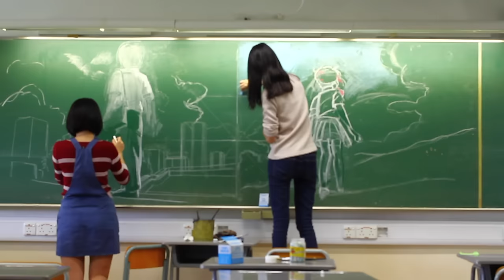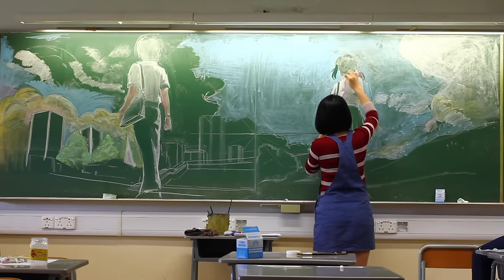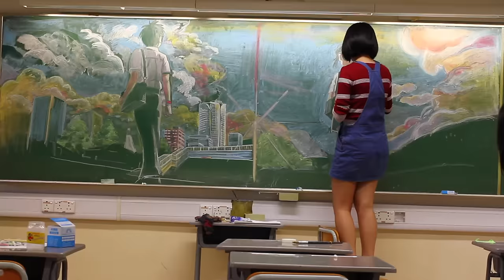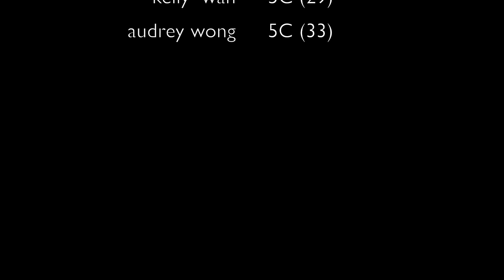Illusdreamer:《君の名は》你的名字黑板畫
大家聖誕快樂！這是我們第二幅黑板畫，畫了大約6小時喲！